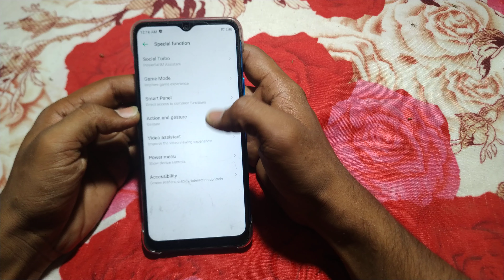how to turn on smart screen infinix smart 6plus